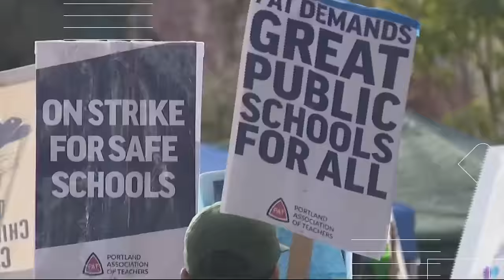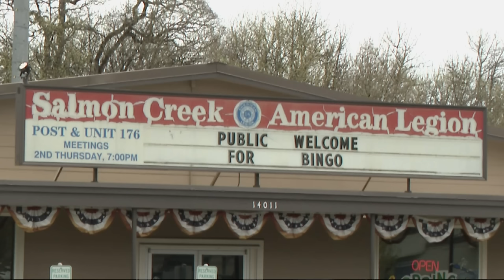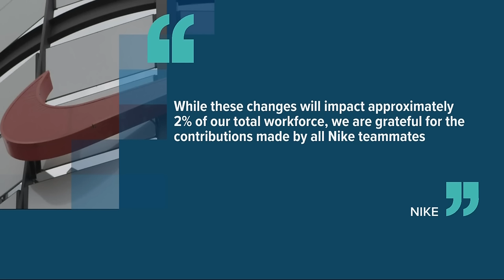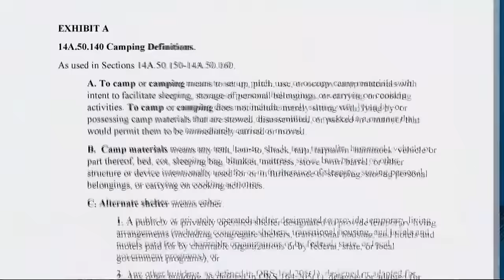KGW Top Stories: 11 p.m., Friday, April 19, 2024